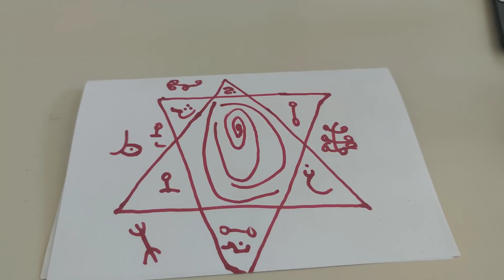GERÇEKLERLE YÜZLEŞTİREN FAL YAKIN GELECEK -TELVE AÇILIMI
yakın gelecekte nelerle yüzleşiyorsun telve falı sizi çok edecek

11: 00​
18:00
Arasında